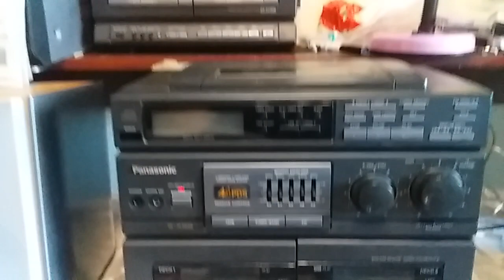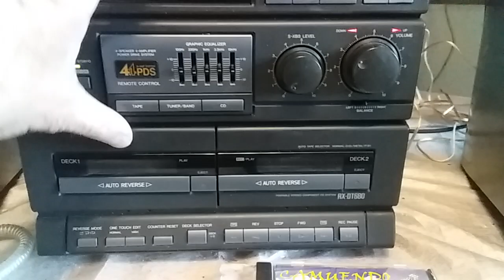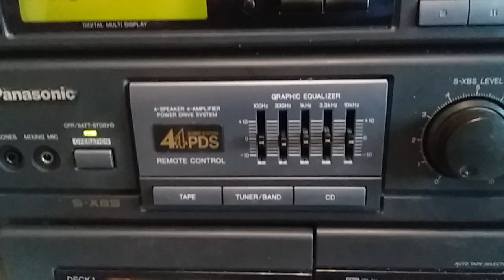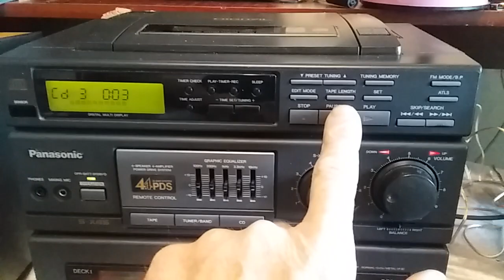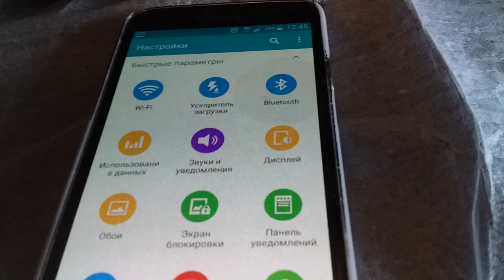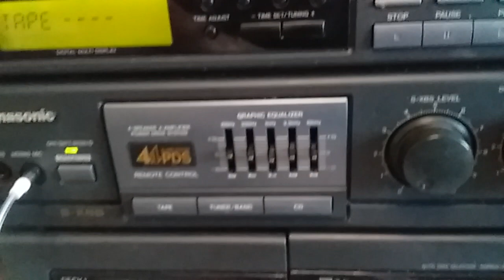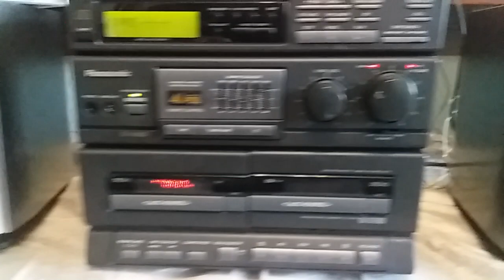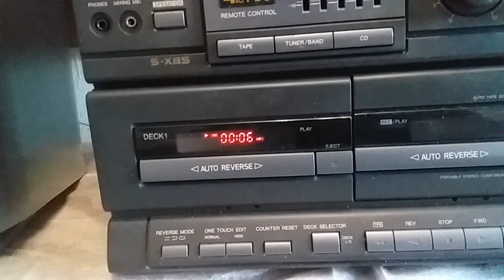Panasonic RX-DT680 (5) Часть 3. USB/FM/AUX/Bluetooth/Remote control. /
И в четвёртую Panasonic RX-DT680 голову магнитол от Panasonic я вживил цифровой модуль от китайского производителя. Во всех четырёх случаях была произведена модернизация мной по бюджетному варианту.